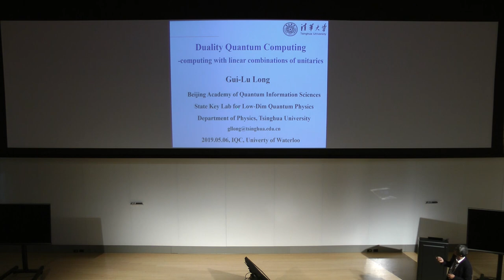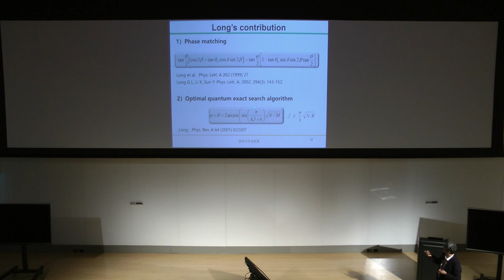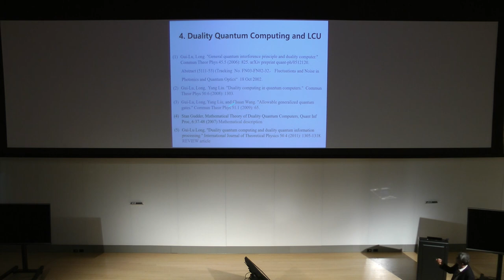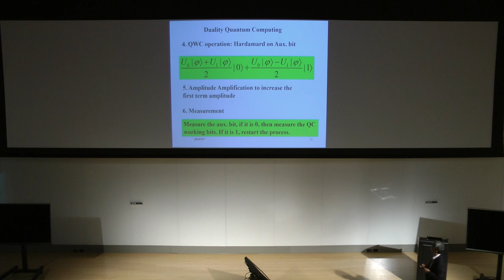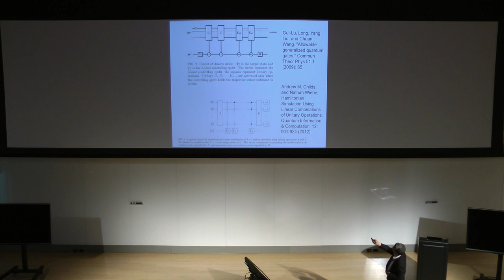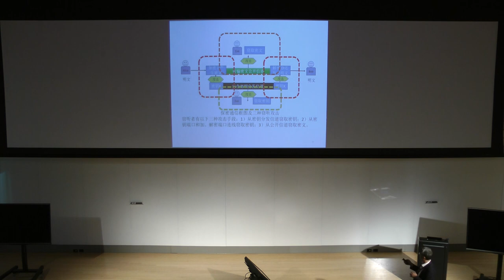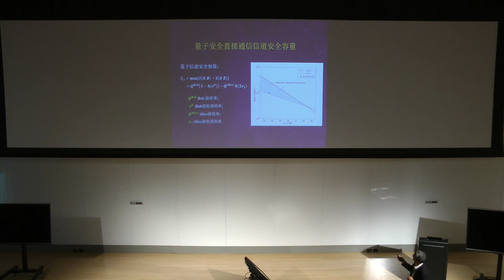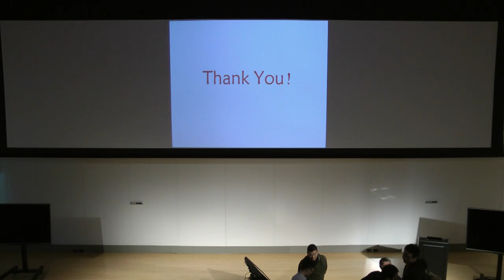Gui-Lu Long - Duality Quantum Computing: Computing with Linear Combinations of Unitaries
Usually, a quantum algorithm uses products of unitaries to complete a task. Lack of technique and intuition in algorithm design has hindered the development of quantum algorithm. Proposed in 2002, duality quantum computing (DQC) takes the advantage of particle-wave duality, and uses linear superpositions of unitary operations, or linear combination of unitary operations (LCU) in quantum computing algorithms. Stan Gudder has studied the mathematical properties of LCU, and has shown that all linear bounded operators can be realized by LCU. In recent years, we have witnessed a wave of new quantum algorithms using LCUs, and even an integrated photonic quantum computing chip has recently been fabricated based on the LCU architecture by an international collaboration of English, Chinese and Australian scientists.  Here we will examine the basic ideas of DQC, the mathematical properties of LCU, and its applications in quantum algorithm designs. We will also briefly talk about a realistic interpretation of quantum mechanics based on DQC.

[1] Gui-Lu, Long. "General quantum interference principle and duality computer." Communications in Theoretical Physics 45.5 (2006): 825. It was submitted to SPIE conference “Fluctuations and Noise 2003”  as abstract (5111-53) in 2002.
[2] Gui-Lu, Long, and Liu Yang. "Duality computing in quantum computers." Communications in Theoretical Physics 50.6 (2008): 1303.
[3] Gui-Lu, Long, Liu Yang, and Wang Chuan. "Allowable generalized quantum gates." Communications in Theoretical Physics 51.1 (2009): 65.
[4] Gudder, Stan. "Mathematical theory of duality quantum computers." Quantum Information Processing 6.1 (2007): 37-48.
[5] Long, Gui Lu. "Duality quantum computing and duality quantum information processing." International Journal of Theoretical Physics 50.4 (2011): 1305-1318.